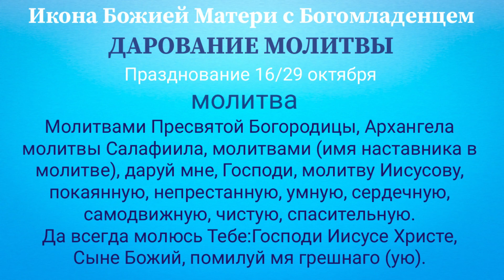Молитва о даровании молитвы Иисусовой перед образом Богоматери с Богомладенцем "Дарование молитвы"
МОЛИТВА
Молитвами Пресвятой Богородицы, Архангела молитвы Салафиила, молитвами (имя наставника в молитве), даруй мне, Господи, молитву Иисусову, покаянную, непрестанную, умную, сердечную, самодвижную, чистую, спасительную.
Да всегда молюсь Тебе: Господи Иисусе Христе, Сыне Божий, помилуй мя грешнаго (грешную).

Празднование иконы совершается 29 октября н.с.
Текст читал Андрей Кабилов